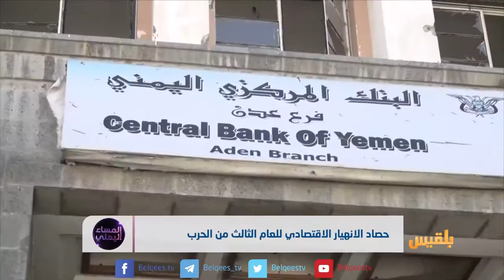حصاد الانهيار الاقتصادي للعام الثالث من الحرب | تقرير: منصور النقاش